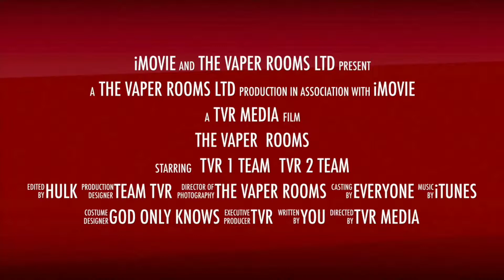FUN DAY FRIDAYS at the vaper rooms with paul hulk Robert's and many of many names sean